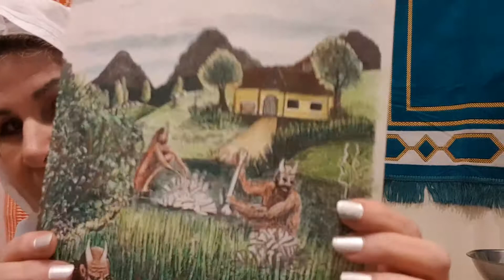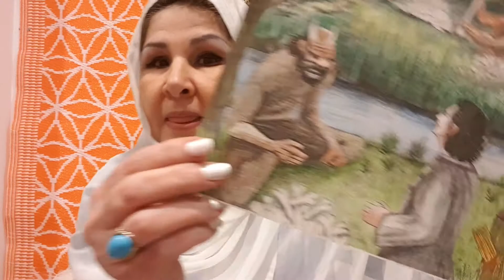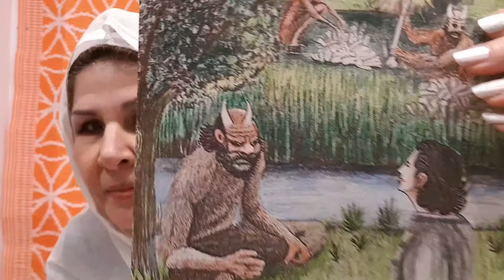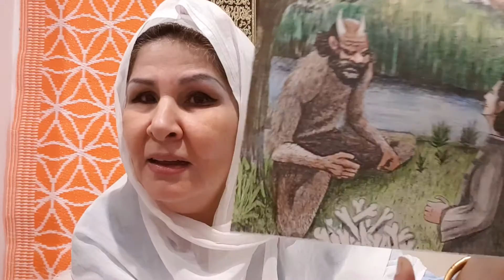Bleeble Elssiah 3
Part 3 from the Palestinian fairy tale Bleeble Elssiah in English